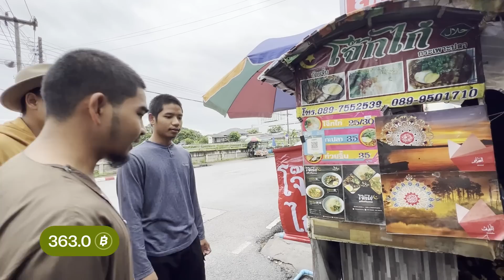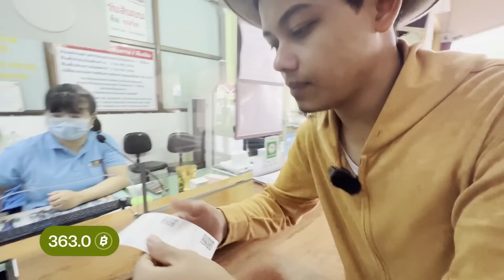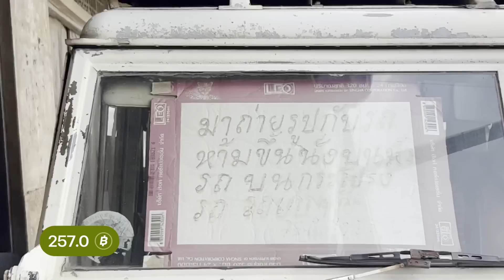เอาชีวิตรอดด้วยเงิน 1 บาท แม่สาย-เบตง EP.4